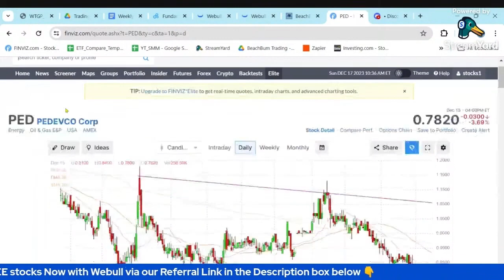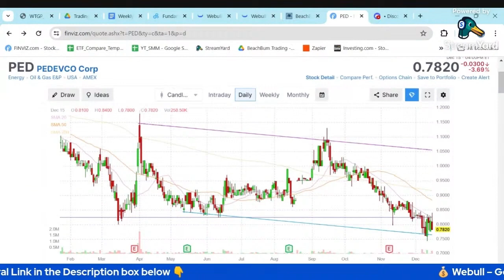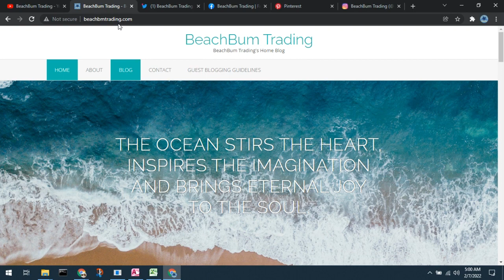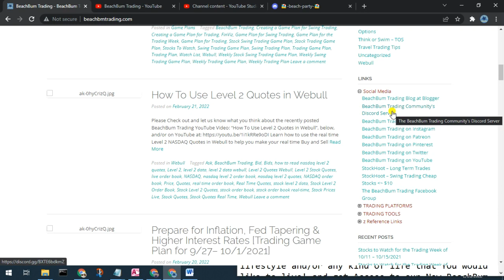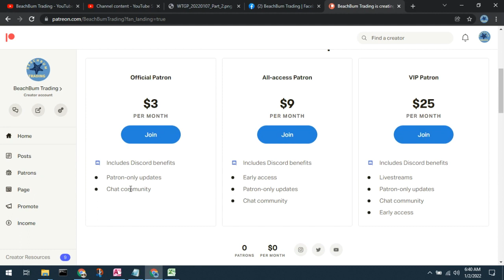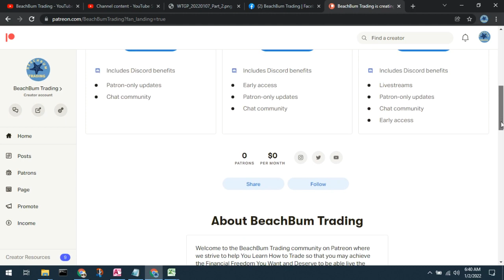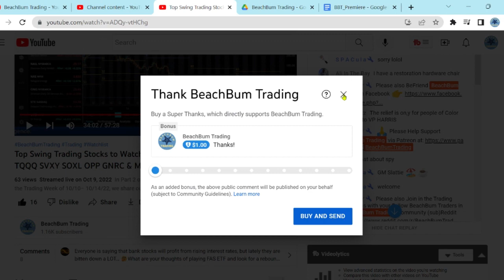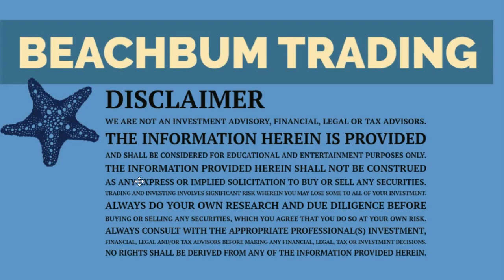PED | PEDEVCO Corp | Quick Take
This [PED | PEDEVCO Corp | Quick Take] video 🎥 explores PED, a small-cap oil and gas company with properties in the Permian Basin. We take a look at the company's fundamentals, such as discrepancy between outstanding shares and float, their debt and income levels, their acquisitions and development of gas natural resources, and how the stock prices have reacted in the past. We then invite viewers to join the [BeachBum Trading Community Discord Server] which offers discussion about trading investing, alerts when trades are made, and more. Join us in this [PED | PEDEVCO Corp | Quick Take] video 🎥 as we take an in-depth look at PED and explore its potential for investments.

🔴 Please also Join us in the BeachBum Trading Community by Subscribing to the BeachBum Trading YouTube Channel and Please Click the Bell Icon 🔔 so that You are Notified and Never Miss an Episode of BeachBum Trading. All for FREE.

📖 CHAPTERS 📖
00:00 -  PED - PEDEVCO
02:04 -  BeachBum Trading Sites
02:52 -  Discord Invite

🎥 How To Do Your Due Diligence [DD] on Stocks in ChartMill | How To Do Due Diligence on Stocks
🎥 How To Do Your Due Diligence [DD] on Stocks in FinViz | How To Do Due Diligence on Stocks | Tutorial
🎥 How To Do Your Due Diligence [DD] on Stocks in Seeking Alpha | How To Do Due Diligence on Stocks
🎥 How To Do Your Due Diligence [DD] on Stocks in Webull | How To Do Due Diligence on Stocks | Tutorial
🎥 Top Swing Trading Stocks to Watch 👀 | 12/18 – 12/22/23 | LAND TECS MSB SARK SOXS USOI EBIX & More

👉 Please find and watch 👀 All of the 🎥 videos wherein we briefly show you how we perform some of with our Due Diligence [DD] on some other individual Stocks / Symbols / Tickers, All for FREE, in our [Due Diligence] Playlist